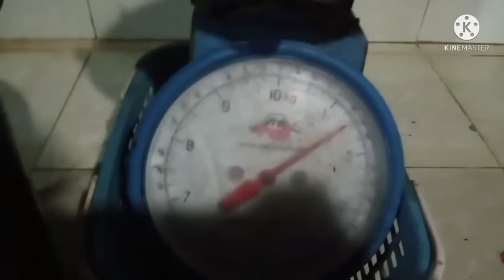Natinik si kadagat aldrich sa makamandag na isda😱 (Lionfish)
Please support my youtube channel mga Team KADAGAT🤗